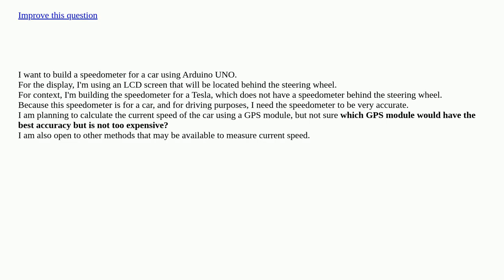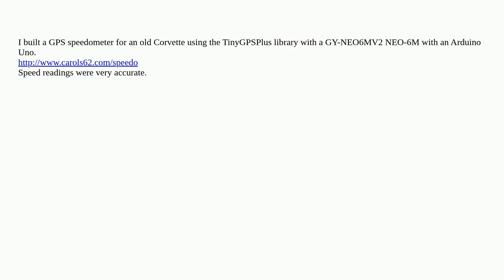Arduino: Speedometer for car closed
Speedometer for car closed

A special thanks goes out to the community

  gps arduino-uno lcd speed